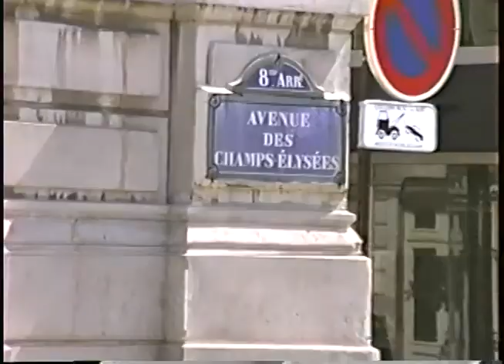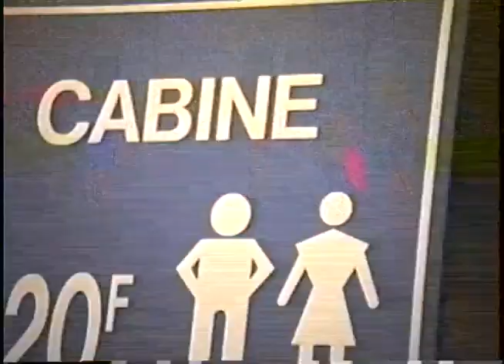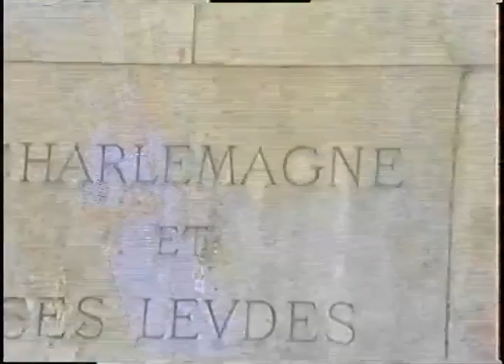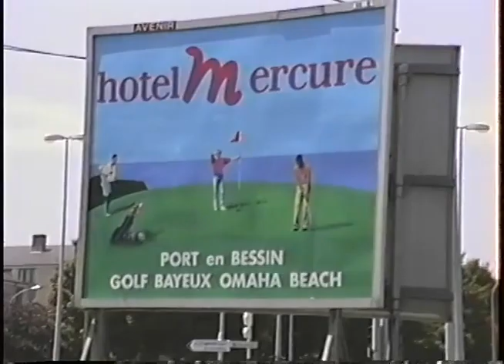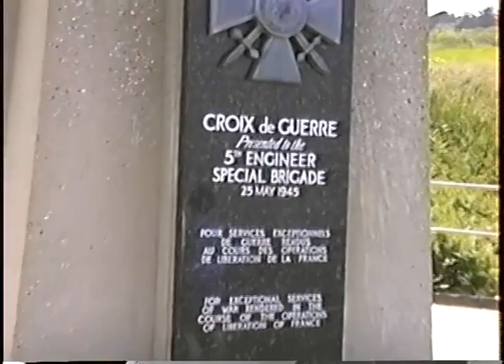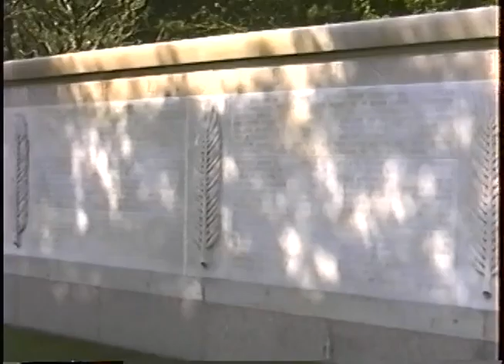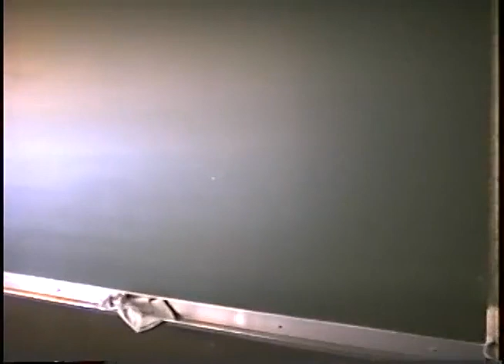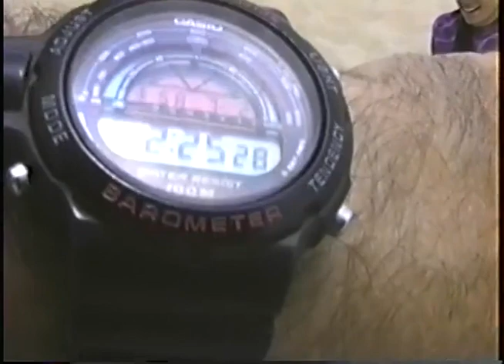1994 France (1)